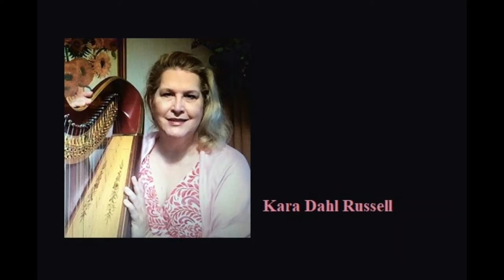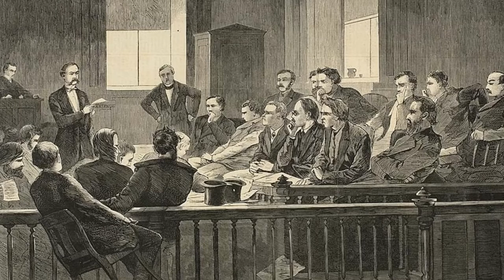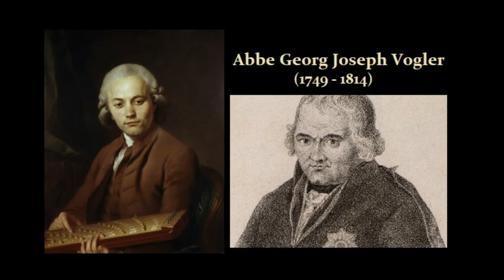Lecture: Carl Maria von Weber - Andante e Rondo Ungarese, Op. 35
Educational, Composer Biography and Pre-Concert Lecture.
Kara Dahl Russell presents a "Pre-Concert Lecture" on the Father/Son relationship of Carl Maria von Weber and his father Franz Anton, as an introduction to the Andante and Hungarian Rondo (for Bassoon and orchestra).  This lecture was first presented for the Mid-Atlantic Symphony Orchestra in 2017, conducted by Julien Benichou.

The performance featured within the video (to click on) is

Atranscription for violia and orchestra, with score.  Pinchas Zukerman plays "Andante and Hungarian Rondo" on viola accompanied by the English Chamber Orchestra:

Kara Dahl Russell is a regularly performing professional harpist, singer and teacher.  She is Adjunct Professor of Harp at Salisbury University and also teaches privately.   (Her secondary instrument is cello.)